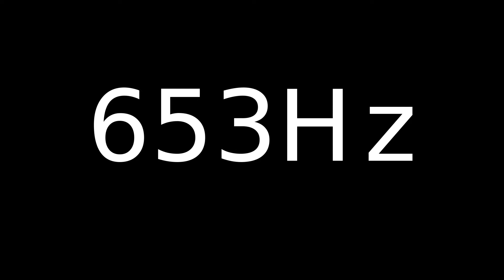Speaker Sound Test 653Hz